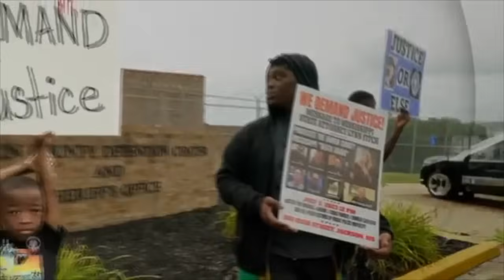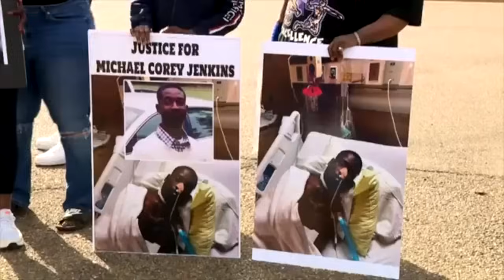DIRTY COPS SENT TO PRISON!!!!